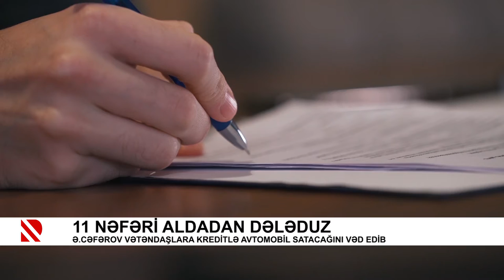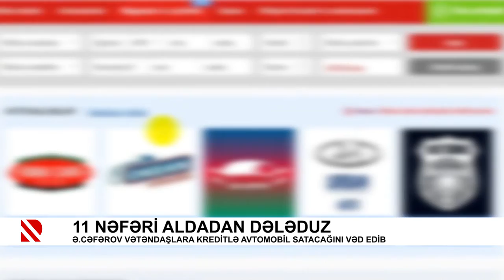11 nəfəri aldadan dələduz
Ə.Cəfərov vətəndaşlara kreditlə avtomobil satacağını vəd edib